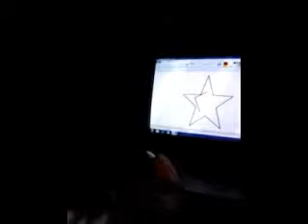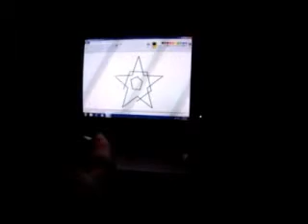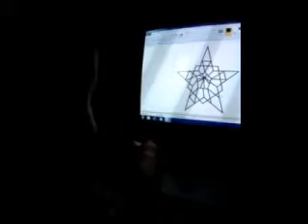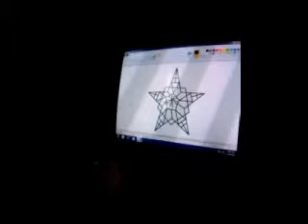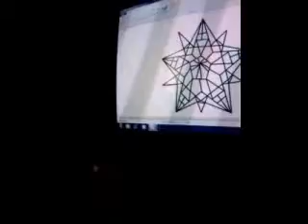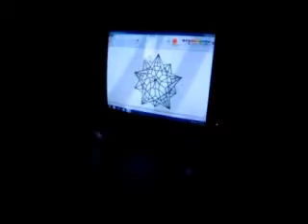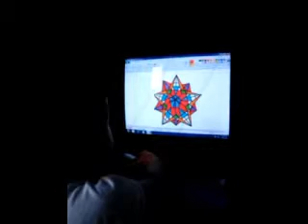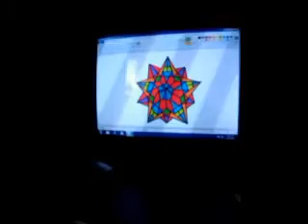Star for Cousin Kaila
Drawing done Jan. 16, 2011